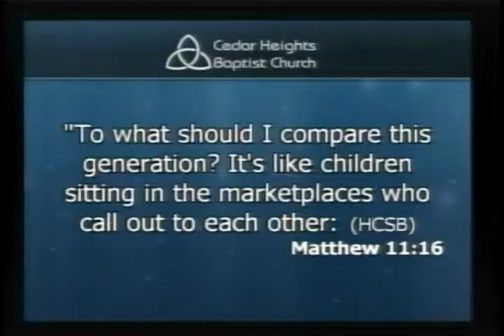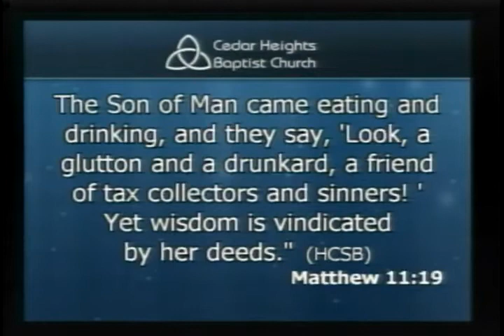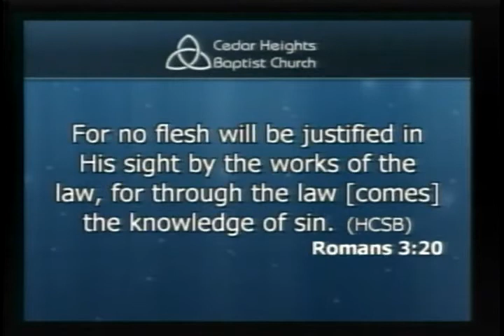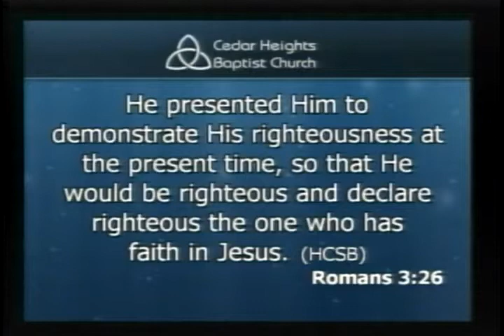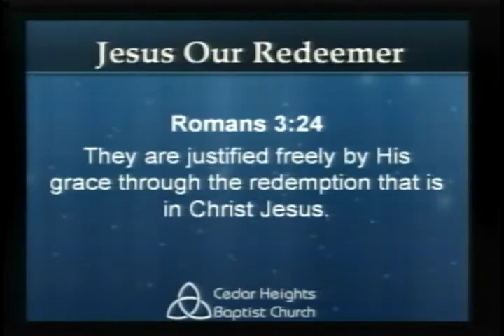Jesus Friend of Sinners - Matthew 11:16-19